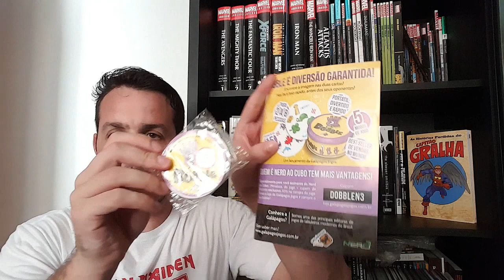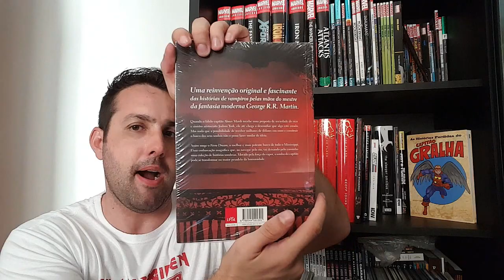Unboxing: Nerd ao Cubo